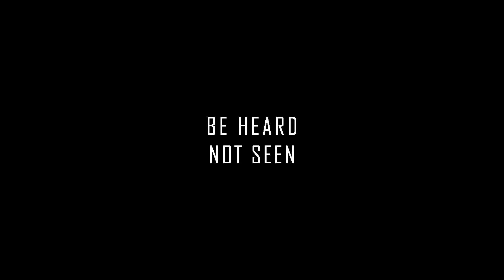Naves Express Aegis Eclipse - EL HANGAR - Español